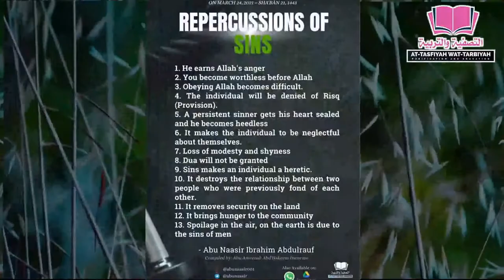REPERCUSSIONS OF SINS | Shaykh Ibrahim Abdulrauf Abu Naasir